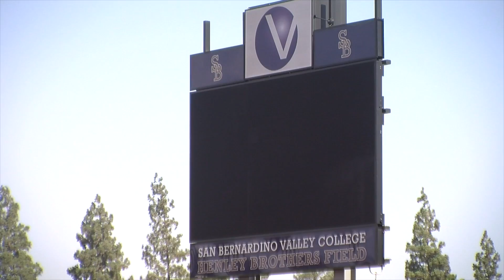City of San Bernardino Sports Weekly FOOTBALL: SBVC Football Stadium, REV Wildcats Practice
(San Bernardino, CA) FOOTBALL: SBVC Football Stadium, REV Wildcats Practice
San Bernardino Valley College is set to unveil its new football stadium when the Wolverines play their opener against Mt. Sac on September 2. The Wolverines will be led by quarterback Armando Herrera from Redlands East Valley. REV is now looking for a new quarterback to help them capture their 9th straight Citrus Belt League title.